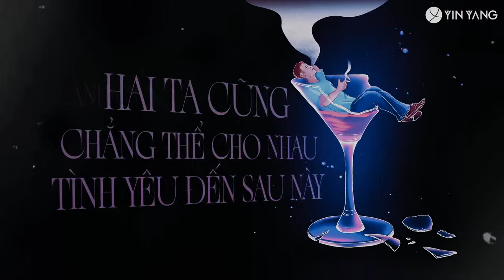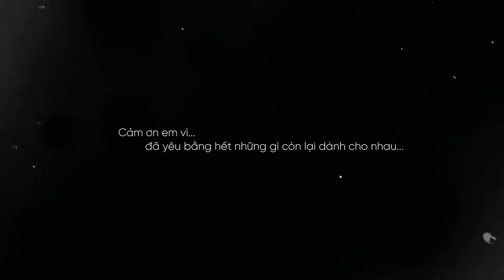CM1X & @DARKIOFFICIAL (ft. Phan Âu Nhựt) - Cảm Ơn Vì Đã Yêu (Suy Ver.) | 'for my love' EP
'for my love' EP
Composer : Darki, Phan Âu Nhựt, CM1X
Performance: Darki
Music producer : CM1X
Mix & Master : Zuken ( Z STUDIO)
Video Lyric : SHIN
Artwork: SHIN
Media Partner : YIN YANG MEDIA & METUB NETWORK
Advertising support : Bảo Duy

© Copyright by Darki & CM1X  ☞ Do not Reup